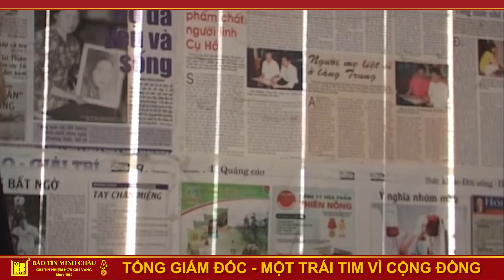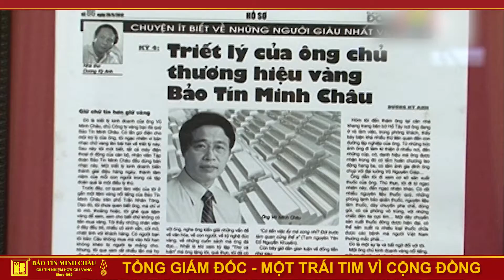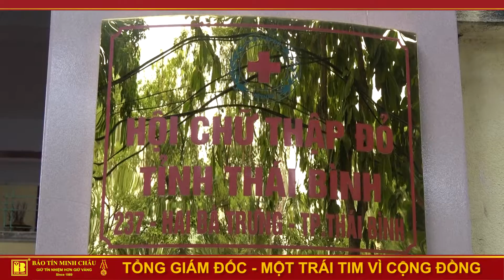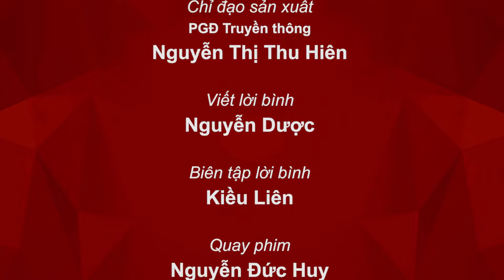[BTMC] DNVH,TGĐ Vũ Minh Châu - Một trái tim vì cộng đồng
Công ty VBĐQ Tín Minh Châu uy tín hàng đầu Việt Nam

Hệ thống cửa hàng Bảo Tín Minh Châu

29 Trần Nhân Tông, Hà Nội: ĐT: 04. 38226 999
347- 349 Cầu Giấy, Hà Nội: ĐT: 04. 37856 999
15 Trần Nhân Tông, Hà Nội: ĐT: 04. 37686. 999
127 Bùi Thị Xuân, Hà Nội: ĐT: 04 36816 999
139 Cầu Giấy - Hà Nội